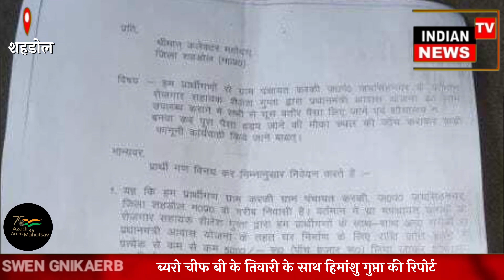करकी के ग्रामीण हितग्राहियों ने जिला कलेक्टर शहडोल से करकी रोजगार सहायक के कारनामो की शिकायत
ग्राम पंचायत करकी के ग्रामीण हितग्राहियों ने जिला कलेक्टर शहडोल से करकी रोजगार सहायक के कारनामो की शिकायत

लोकेशन:- शहडोल

शहडोल जिले के जनपद पंचायत जयसिंहनगर अंतर्गत ग्राम पंचायत करकी में प्रधानमंत्री आवास के नाम पर हितग्राहियों से घूस के कारनामो की शिकायत अब कलेक्टर शहडोल तक पहुच गयी है। गौरतलब है कि ग्राम पंचायत करकी में रोजगार सहायक द्वारा प्रधानमंत्री आवास योजना का लाभ दिलाने के नाम पर हितग्राहियों से घूस के नाम पर रकम की खबर को इंडियन टी वी न्यूज़ ने प्रमुखता से उठाया था। लम्बे अरसे से घूस देने के बाद भी आधे अधूरे पड़े आवासों से परेशान हितग्राहियों ने आखिरकार जिला कलेक्टर कार्यालय शहडोल में ग्राम पंचायत करकी के विरुद्ध कार्यवाही के लिए शिकायत के माध्यम से करकी रोजगार सहायक द्वारा ली गईं राशि के विरुद्ध प्रकरण दर्ज करने एवं रोजगार सहायक को ग्राम पंचायत करकी से अन्यत्र कही स्थानांतरित करने की मांग की है। केंद्र एवं राज्य सरकार की जन कल्याणकारी योजनाओं का होता ऐसा हश्र सबका साथ और सबका विकास के सपने को कैसे सम्भव होने देगा जब सरकार की योजनाओं को गरीबों तक पहुचाने वाले ही भ्रस्टाचार में संलिप्त हो जाएंगे।

इंडियन टी वी न्यूज़ के लिए ब्यरो चीफ बी के तिवारी के साथ हिमांशु गुप्ता की रिपोर्ट

एंड्रॉयड ऐप

फेसबुक पेज